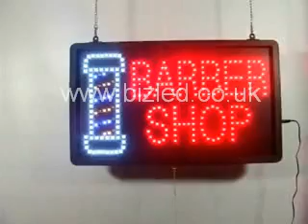Barbershop LED sign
Another traditional yet effective example of a barber shop sign! Use for your business and watch the customers flocking! Effective LED signs for businesses. Size - 55x33x4. ProductCode - BY04.